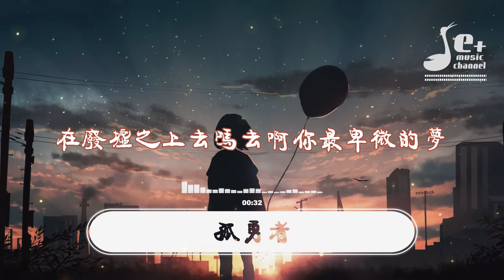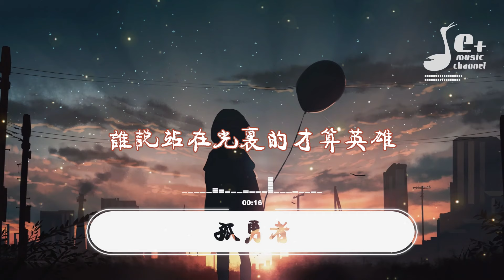陳奕迅-孤勇者｜「愛你破爛的衣裳 卻敢賭命運的槍 愛你和我那麼像 缺口都一樣 去嗎 配嗎 戰嗎 戰啊以最卑微的夢」【動態歌詞/Vietsub/Pinyin Lyrics】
♪喜欢听歌的人一般都本性善良，有同情心，能在音乐中得到心灵的共鸣。
♪ 本頻道初创有很多歌曲字幕错别字特别多，往后的都有尽力校对，请各位多多包涵！
♪ 本頻道的音樂画面都是我业余独自制作，真希望您能驻步鼓勵我一下：
(1) - 點贊 👍

🎵▼【歌词】▼
[00:00.00]孤勇者 (《英雄联盟：双城之战》动画剧集中文主题曲) - 陈奕迅
[00:07.43]词：唐恬
[00:08.22]曲：钱雷
[00:08.84]编曲：钱雷
[00:09.55]吉他：高飞
[00:10.35]人声录音师：利伟明
[00:11.57]人声录音棚：雅旺录音室
[00:12.83]Vocal edite：汝文博@SBMS Beijing
[00:13.07]混音/母带：周天澈@Studio 21A
[00:14.53]词版权管理方：北京梦织音传媒有限公司
[00:15.40]曲版权管理方：索尼音乐版权代理（北京）有限公司
[00:16.67]录音作品及MV版权：EAS MUSIC LTD
[00:17.02]出品监制：霍锦/卢泓宇
[00:18.32]联合出品方：拳头游戏/腾讯游戏/腾讯视频
[00:19.43]制作人：钱雷
[00:22.16]都是勇敢的
[00:28.41]你额头的伤口你的不同你犯的错
[00:36.96]都不必隐藏
[00:43.41]你破旧的玩偶你的面具你的自我
[00:51.57]他们说要带着光驯服每一头怪兽
[00:58.74]他们说要缝好你的伤没有人爱小丑
[01:05.76]为何孤独不可光荣
[01:09.11]人只有不完美值得歌颂
[01:13.35]谁说污泥满身的不算英雄
[01:20.84]爱你孤身走暗巷
[01:22.62]爱你不跪的模样
[01:24.49]爱你对峙过绝望
[01:26.33]不肯哭一场
[01:28.23]爱你破烂的衣裳
[01:29.99]却敢堵命运的枪
[01:31.86]爱你和我那么像
[01:33.76]缺口都一样
[01:35.64]去吗 配吗 这褴褛的披风
[01:39.39]战吗 战啊 以最卑微的梦
[01:43.00]致那黑夜中的呜咽与怒吼
[01:50.24]谁说站在光里的才算英雄
[02:08.59]他们说要戒了你的狂
[02:11.57]就像擦掉了污垢
[02:16.15]他们说要顺台阶而上而代价是低头
[02:23.45]那就让我不可乘风
[02:26.52]你一样骄傲着那种孤勇
[02:30.90]谁说对弈平凡的不算英雄
[02:38.37]爱你孤身走暗巷
[02:40.17]爱你不跪的模样
[02:41.99]爱你对峙过绝望
[02:43.93]不肯哭一场
[02:45.75]爱你破烂的衣裳
[02:47.56]却敢堵命运的枪
[02:49.39]爱你和我那么像
[02:51.33]缺口都一样
[02:53.24]去吗 配吗 这褴褛的披风
[02:56.83]战吗 战啊 以最卑微的梦
[03:00.50]致那黑夜中的呜咽与怒吼
[03:07.84]谁说站在光里的才算英雄
[03:12.73]你的斑驳与众不同
[03:19.88]你的沉默震耳欲聋
[03:25.76]You Are The Hero
[03:26.55]爱你孤身走暗巷
[03:28.16]爱你不跪的模样
[03:29.95]爱你对峙过绝望
[03:31.83]不肯哭一场 (You Are The Hero)
[03:33.90]爱你来自于蛮荒
[03:35.48]一生不借谁的光
[03:37.32]你将造你的城邦
[03:39.22]在废墟之上
[03:41.17]去吗 去啊 以最卑微的梦
[03:44.78]战吗 战啊 以最孤高的梦
[03:48.46]致那黑夜中的呜咽与怒吼
[03:55.82]谁说站在光里的才算英雄